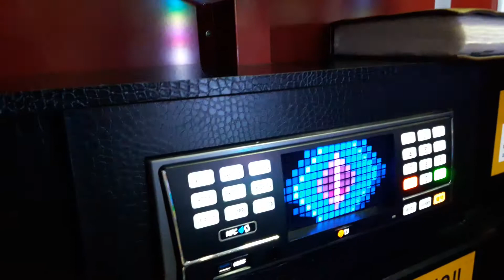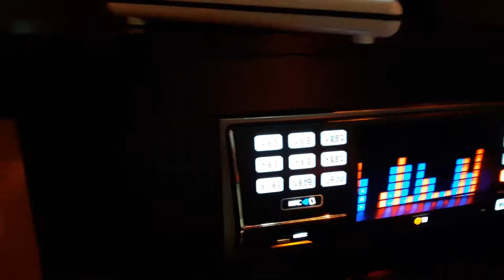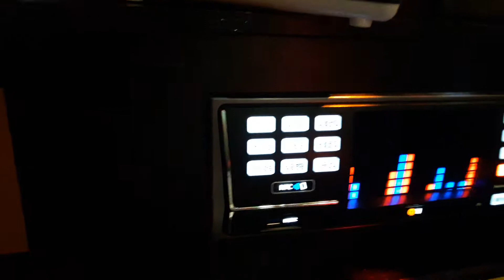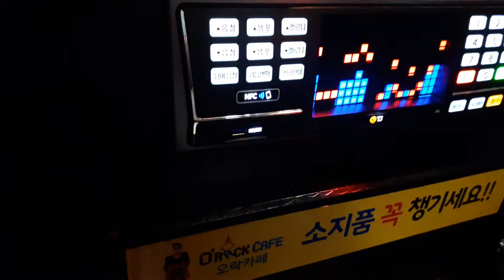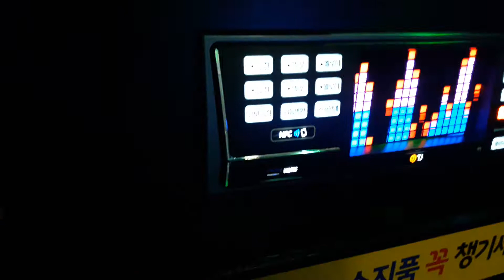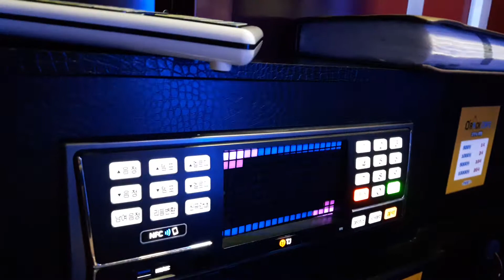스파키민이 부른 그녀가 웃잖아(김형중)(다섯번째)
네번째 영상

저 스파키민은 음원순위조작 관련 의혹을 받고 있는 노래를 부르지 않습니다.

한 번 보러와주세요^^ 비아냥식 뉘앙스 인신공격 및 욕설, 패드립(지인 및 가족구성원을 향한 욕설포함)등이 포함된 글을 보는 즉시 삭제하거나